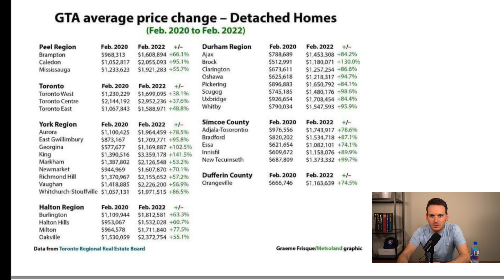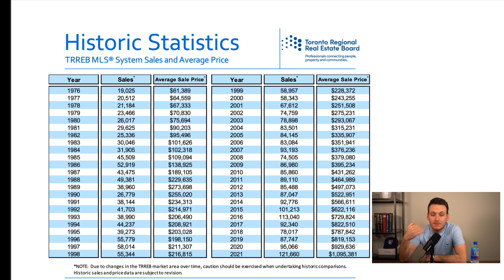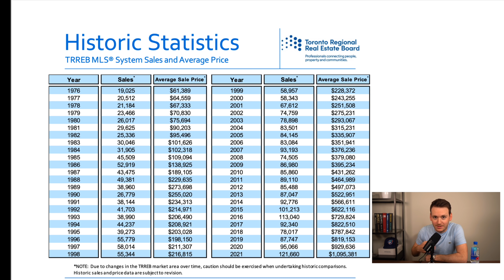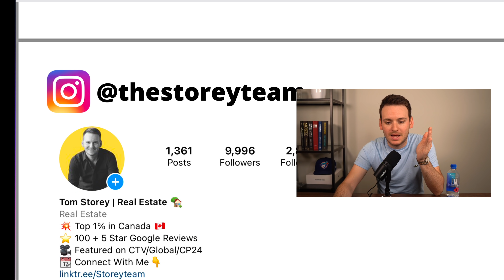Is The Housing Market Broken? | Toronto Real Estate Breakdown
In this video, Toronto real estate agent Tom Storey talks about how buyers who bought in February 2022 are feeling and how you need to look at the market with a 10 year perspective.

We love helping awesome people buy, sell and invest in Toronto Real Estate.

Tom and his team are in the top 1% of all realtors in Canada and 0.3% of Realtors in Toronto based on sales. Selling over 100 properties a year, The Storey Team is focused on education, relationships and doing what we say we are going to do.